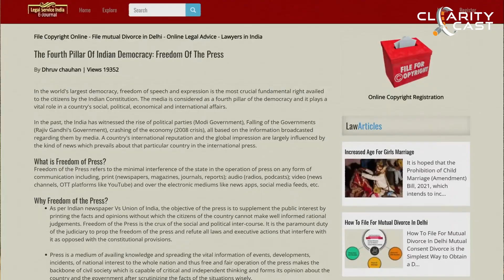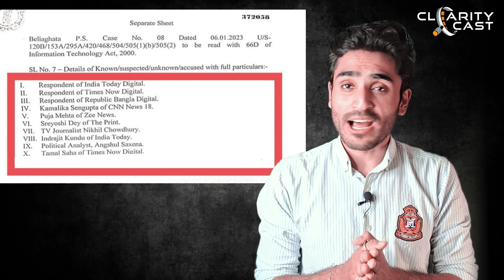How West Bengal Is Destroying Freedom Of Press? | ClarityCast | Mamata Banerjee | TMC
Debmalya Bagchi, a seasoned journalist with a decade-long association with the leading Bengali daily, Anandabazar Patrika, was arrested from his residence on the night of September 6, following a police inquiry. Some opposition parties’ versions have it that police visited Bagchi on the night of August 28 and 29, presumably to question him.

Bagchi and his source, one Basanti Das, were arrested and charged – among other sections – under Section 3(1)(r)(s) of the Scheduled Tribes (Prevention of Atrocities) Act, 1989. This section that deals with the intentional humiliation of individuals from Scheduled Castes or Scheduled Tribes within public view and carries non-bailable charges. Both were remanded to judicial custody for 10 days, with the next hearing scheduled for September 15.